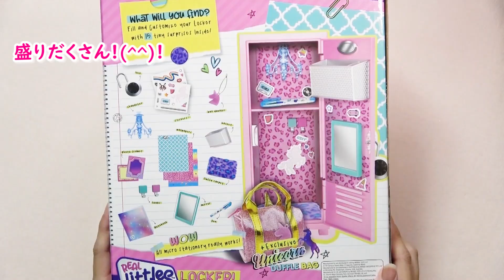【Real littles】📷✨超映える！！本当に使える❤ミニチュア文具🖊👜＆ロッカー【リアルリトルズ】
今回は「Real littles　Locker」の開封レビュー動画になります✨
LOLサプライズOMGの子とサイズ比較もしてますので参考にして頂けたら嬉しいです😆🙌

Hello Friends!
夜城明音（やしろあかね）です！🌈
一児のママで子供が寝た後にこっそり動画撮影＆編集してます😅

男の子のママですが、息子が生まれてから日々のストレスを発散するためか可愛い女児向けオモチャが大好物に・・・😂🙌

日本未発売の物や、珍しい海外トイ🛫などを紹介していくので、お子様へのプレゼントの参考にしたり、一緒にワクワクしてもらえたら嬉しいです🤩

紹介してほしいオモチャや質問、企画のリクエストも大歓迎です🌈✨
（動画のコメントに書いてくれると泣いて喜びます！）

※メイン動画は週2回(金・土)16時更新予定
※新商品や同シリーズ物、編集が間に合った場合はその都度投稿してます💪

✽.｡.:*・ﾟ ✽.｡.:*・ﾟ ✽.｡.:*・ﾟ ✽.｡.:*・ﾟ ✽.｡.:*・ﾟ✽.｡.:*・ﾟ ✽.｡.:*・ﾟ ✽.｡.:*・ﾟ
【著作物・必要事項記載欄】
※エンディング
Kai_Engel_-_03_-_Holiday_Gift.m4a

【検索タグ】
可愛い 綺麗 美しい コレクション 開封 レビュー 紹介 ドール 人形 リアルリトル　リアルリトルズ　real littles ロッカー　Locker　ミニチュア　   おもちゃ  日本未発売 インスタ映え　サプライズトイ アメトイ　海外おもちゃ　海外トイ　ドール遊び